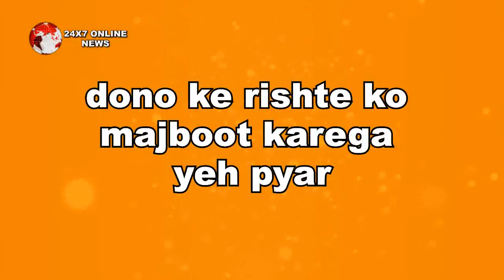MHRW || अपने प्यार को पाने के लिए पल्लवी करेगी ये सब, आगे होगा ये